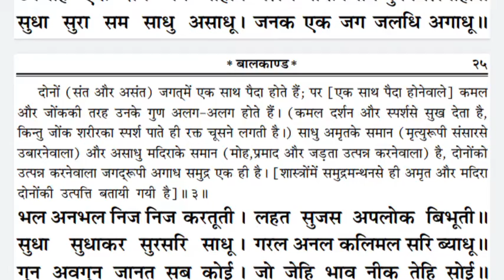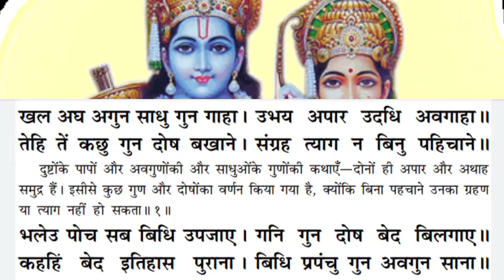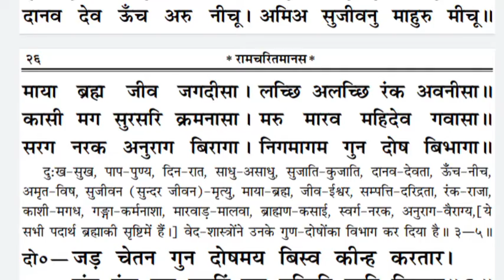।। श्रीरामचरितमानस ।। Ramayan Baalkand . Manglacharan . रामायण ( प्रथम सोपान )